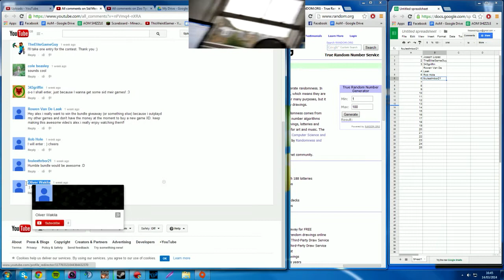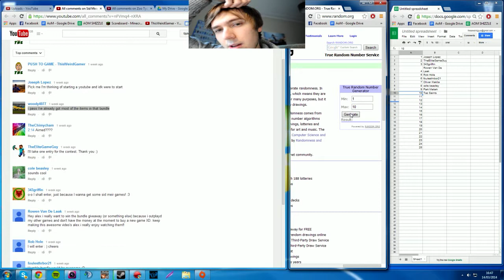2000 Subscribers! Giveaway Winner! TDL Giveaway! Channel News!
Its been a great run to 2000 so lets tackle 3000! :)

Intro (Video) by: Deniss.Polo

Outro (Music):

Track: 1 - Flight
Artist Name: Braken & Tristam